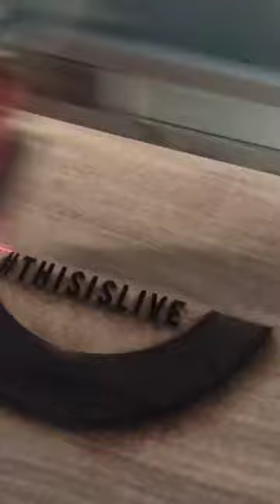Laser Engraving Wood Table